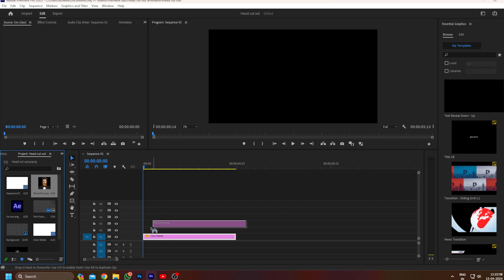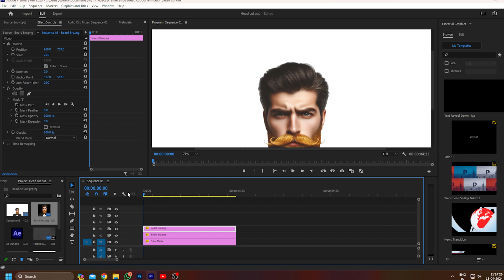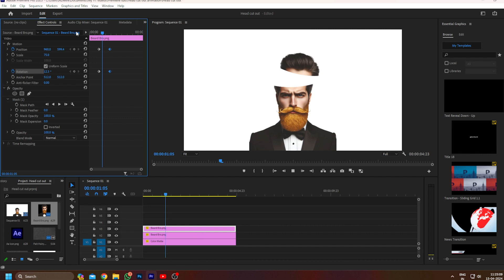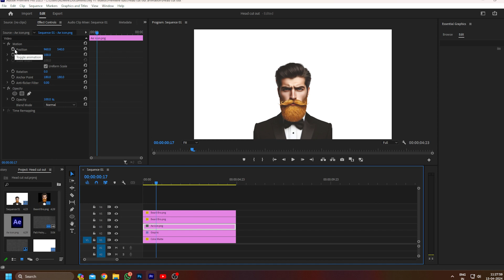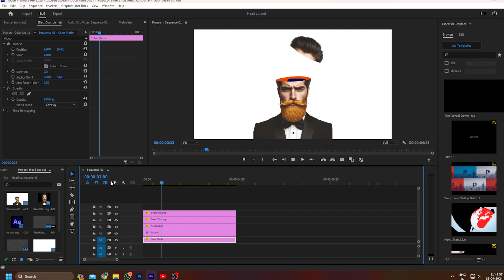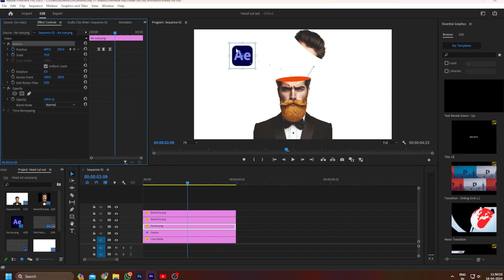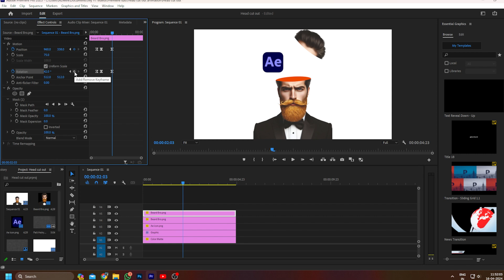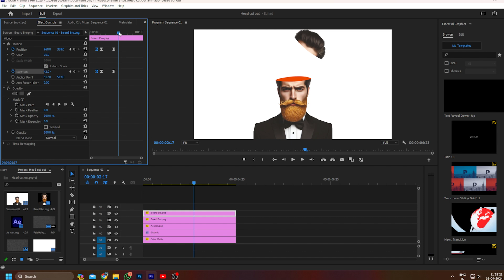Head Cut Off Animation Like Ali Abdaal in Premiere Pro || Head Cut Out Animation Tutorial in Hindi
How To create a Off Head Animation like Natt jongsala in adobe Premiere Pro 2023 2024

Hey everyone, i hope you all are good. Thankyou for watching my video and loving your brother.

How to create scrolling effect in premiere pro
How To Make DREAMY Glow Effect In Premiere Pro | DREAMY Look in Video
Color Grade Like Pro in Clicks: Premiere Tutorial| Premiere Pro 2024 Hindi Tutorial
How to add GLOW EFFECT in Premiere Pro! Color Grading in Premiere Pro 2024 |
warp stabilizer premiere pro test | In DaVinci Resolve /VS/ Premiere-Pro /VS
Logo animation | SpeedArt | Adobe After Effect
adobe premiere text effects
how to add text in background video premiere pro
masking tricks in premiere pro
EDIT like Dhruv Rathee and VOX | Newspaper effect i
masking tutorial for videos
make animation like natt jongsala
natt jongsala animation tutorial in premiere pro
after effects masking animation
how to mask trees in premiere pro
Editing Trick in Adobe Premier Pro
masking tutorial in premiere pro and after effects
masking transitions
masking for vfx in premiere pro
photoshop timeline animation tutorial
Generative Fill for Video | After Effects and Photoshop
SUBJECT MASKING Trending EFFECT ! Premiere Pro 2023
CINEMATIC TITLE INTRO || KINEMASTER TUTORIAL || PIXELLAB EDITING
How to make double picture status video editing in Capcut
How to add VIDEO inside TEXT in ADOBE PREMIERE PRO (as seen in the 1917 trailer)
Trending Video Editing In Vn App | Blur & Slow Motion Video Editing In Vn App | Vn Editor Tutorial
Match Any Shot Color In Seconds | Color Grading Made EASY | Davinci Resolve Tutorial
Logo animation | SpeedArt | Mega Malik | Adobe After Effect
Transition in Adobe Premiere Pro - Hindi & Urdu - Class 09
How to Create 3D Animation in Premiere Pro Bangla 2024
How to Cut and Trim just in 5 minutes in Premiere Pro 2024 | Telugu Tutorial
Glitch Effect in Premiere Pro - Hindi Tutorial - Two Types Of Glitches
MASKING in Premiere Pro (and 3 CREATIVE Effects)
Create 5 Amazing PAPER TRANSITIONS - Premiere Pro Tutorial
How to Blur Moving Objects in Premiere Pro || Blur Faces in Premiere Pro Tutorial ||
CHANGE OUTFIT COLOR IN VIDEO! How to Change Dress Color In Video
Autodesk Face Smooth Problem Solved  || Face Smoothing Tips and tricks
How to enhance the quality of your video in premiere pro 2024
how to increase the quality of your video
how to make your video 4k in premiere pro
increasing the sharpness of your video
how does unsharp mask work in premiere pro
how to increase the quality of your video in premiere pro
how to increase video quality like trending instagram reels
Using A.I. to turn LOW QUALITY/OLD Videos into 4K/
4k quality video in premiere pro
enhance video quality after effects
enhance video quality premiere pro
how to edit text in premiere pro
How to Make Neon Text in Premiere Pro | Neon Text Effect | Hindi
How To Edit A Killar Video for YouTube On
Burning Edges Photoshop Tutorial
How To Scale Multiple Clips At Once | Adobe Premiere Pro Tutorial
How to create mask in after effects
text title animation
How to make text reveal intro for videos
How to add text behind object in premier pro
how to make rotoscoping in after effects
separate you subject / Character from Background
after effects tutorial
add text behind tutorial
SCROLLING Timeline YEAR ANIMATION In Premiere Pro!
How to Make Scrolling Timeline Year Animation with Adobe Premiere Pro Tutorial
These 5 FREE Editing Packs Will Help You Easily Edit Videos
How To Fade In And Out Text In Premiere Pro 2024 - Tutorial
Advanced GHOST ZOOM Effect Tutorial | CapCut
My Favorites Creative Transitions Library Pack for Premiere pro
learn adobe premiere pro in amonth
premiere pro tutorial hindi
Expensive REELS EDITING TRICKS 2